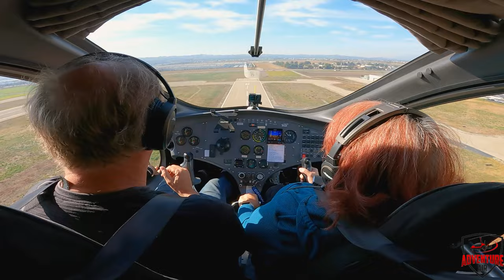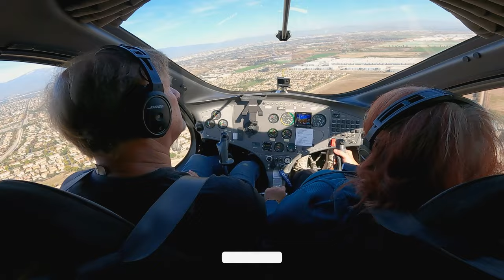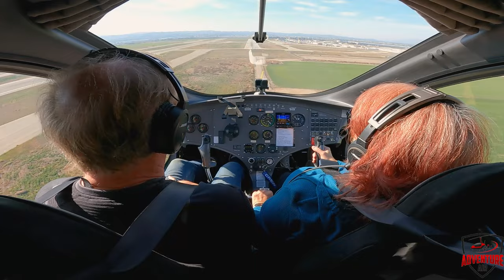70. Tower Traffic Tango: Adventures in Flying The Pattern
In this video, we fly along with Cherie who is on her way to getting her license. Today was especially busy as it was the first Saturday of the month and one of our airport museums was featuring a rare warbird, so the tower traffic was busy! Fly along with us as we see how she uses her girl power to navigate through all the radio traffic!

for more information on flights and lessons!

We're also on TikTok: @adventure.air.la